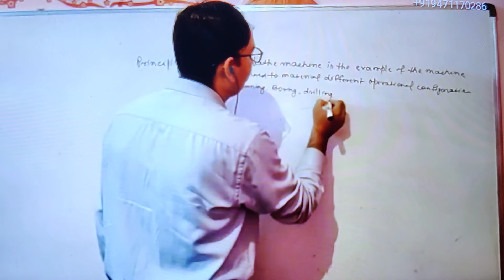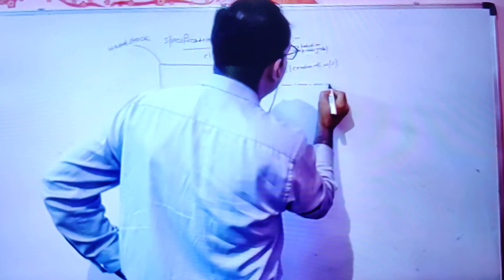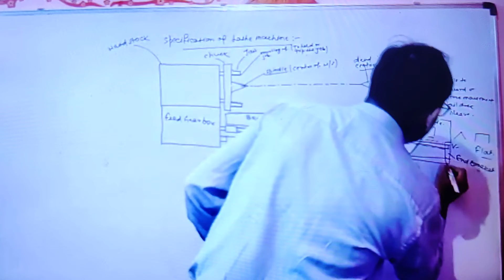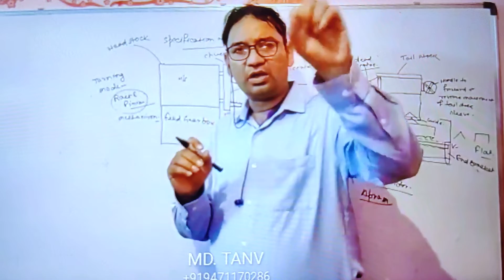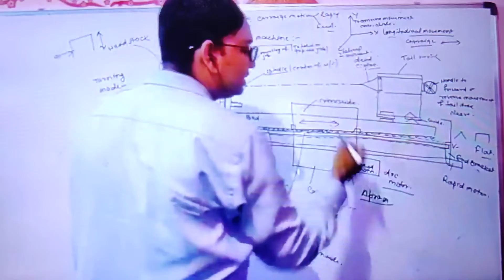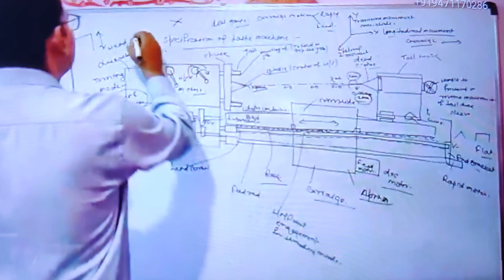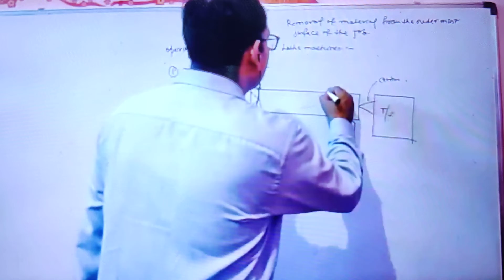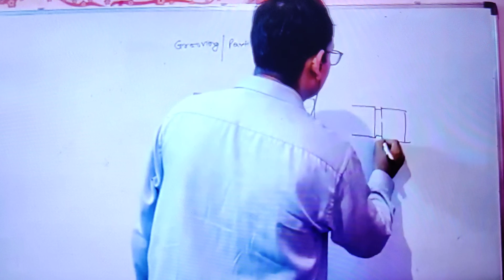Lathe & It's specification.